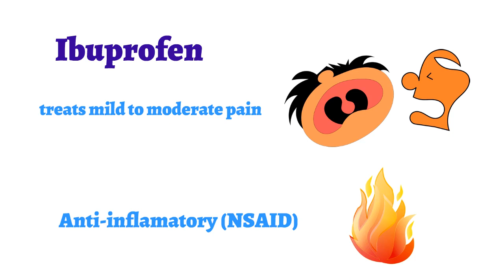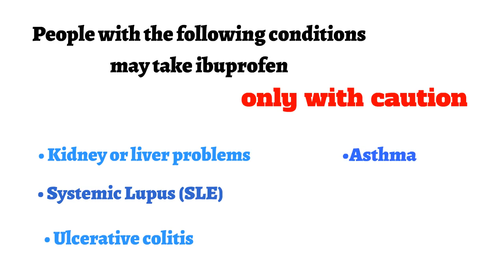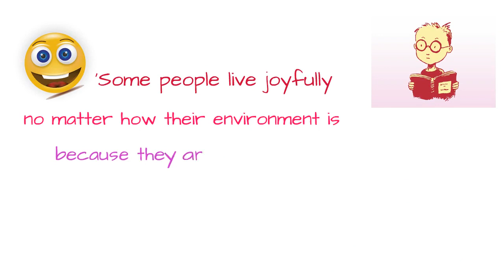Paracetamol versus Ibuprofen NEW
Once in need of a painkiller, how many times have you been wondering what’s best to take? What’s stronger and less harmful, paracetamol or ibuprofen? Here’s an easy guide.

Paracetamol and ibuprofen are both common mild to moderate pain relievers.
Paracetamol is believed to have better effect as an anti pyretic (to treat fever); and is used to treat many conditions such as headache, muscle aches, backache, toothaches, colds and flues.
Paracetamol may have an antidepressant effect, a study has shown paracetamol to increase availability of the antidepressant serotonin in rats, but this has not been tested in humans.

Ibuprofen on the other hand is better suited to treat mild to moderate pain;
However the primary difference is that ibuprofen, unlike paracetamol, is a nonsteroidal anti-inflammatory drug (NSAID), meaning that it treats inflammation for example in mild arthritis.